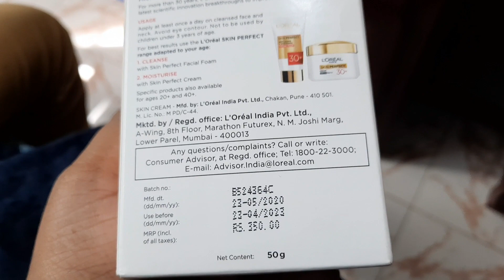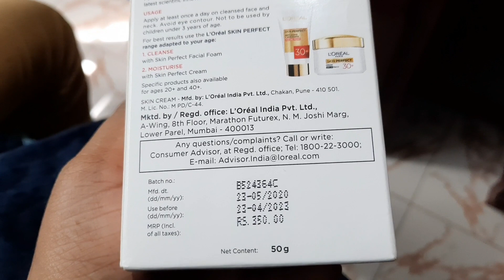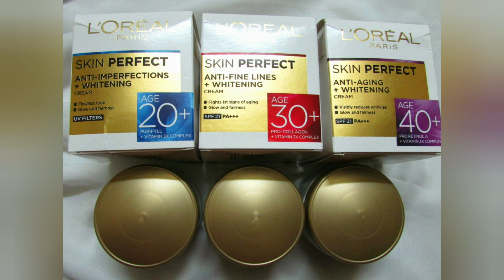ഒരു നല്ല ഫെയർനെസ് ക്രീം കിട്ടി | review of L'Oréal SKIN PERFECT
L'Oréal SKIN PERFECT is available in most of the lady stores and online websites.